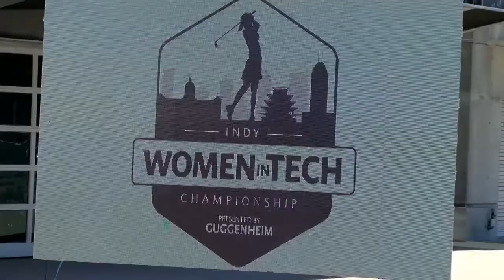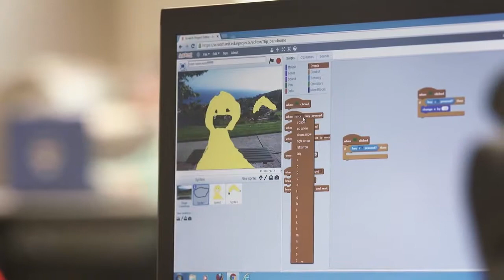Tee Time Approaches For Women in Tech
A month ahead of the LPGA's Indy Women in Tech Championship in Indianapolis, events surrounding the tournament are continuing to take shape.